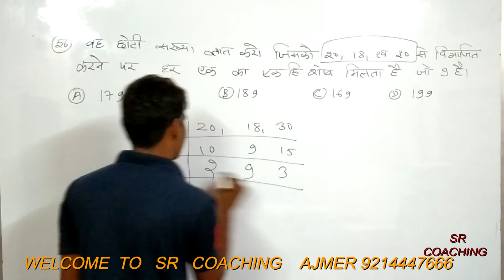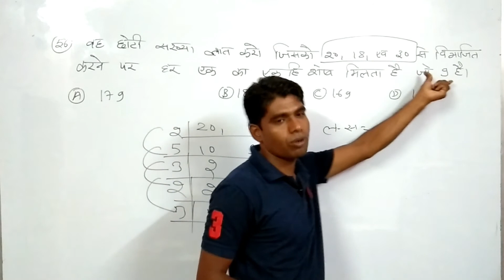🔴 🔴 Railway Maths Questions (56/10000) Tricks By Shailendra Sir Ajmer विडियो देखने के लिए क्लिक करे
🔴 Railway Maths Questions (21/10000) Tricks Solutions Important By Shailendra Sir Ajmer विडियो देखने के लिए क्लिक करे

Railway Maths Questions (24/10000) Tricks By Shailendra Sir Ajmer विडियो देखने के लिए क्लिक करे

Railway Maths Questions (25/10000) Tricks By Shailendra Sir Ajmer विडियो देखने के लिए क्लिक करे

Railway Maths Questions (29/10000) Tricks By Shailendra Sir Ajmer विडियो देखने के लिए क्लिक करे

🔴 Railway Maths Questions (32/10000) Tricks By Shailendra Sir Ajmer विडियो देखने के लिए क्लिक करे

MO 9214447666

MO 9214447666